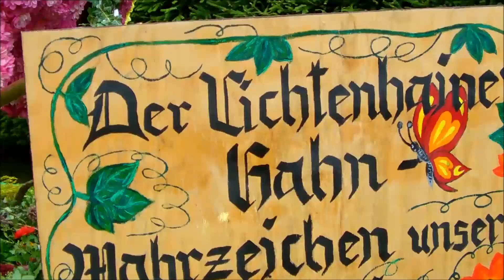Lichtenhainer Blumenfest 2018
Umzug am 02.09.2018 in Lichtenhain